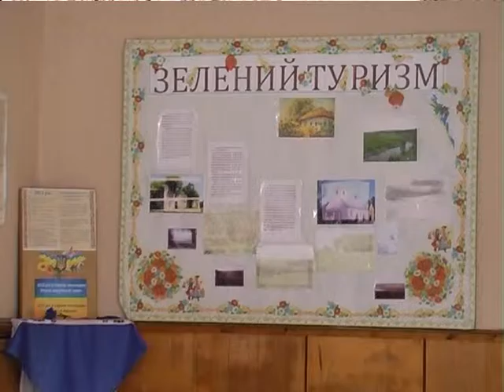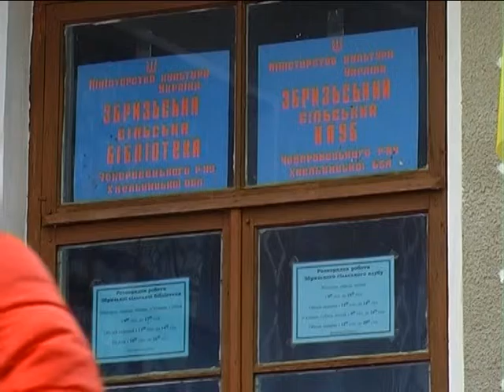Село і люди (Збриж) 07.11.16